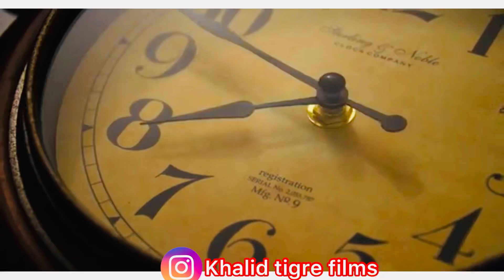فيلم قصير : هاملة دارها ومعرفاتش بقيمة راجلها 💔لكن أخت ديالها…شاهد صدمة😱 (مراتي معفونة🤮)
قناتي خاصة بالأفلام القصيرة
اكترو من تعليقاتكم و شاركو مع اصدقائكم هدا العرض REACTION 💚💚
للتعرف على حياتي الخاصة زورو حسابي في الانستغرام
Khalid tigre films